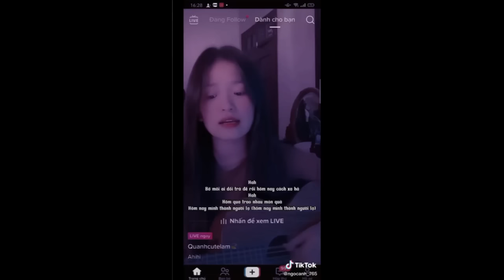Tổng hợp những bản Cover Hay Nhất trên TikTok #9 | MaayGZ Official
Đây là video tổng hợp nên mình không sở hữu bản quyền bất kỳ hình ảnh hoặc âm thanh nào!
Mọi thắc mắc, đóng góp hoặc khiếu nại về bản quyền xin vui lòng để lại comment bên dưới, mình sẽ cố gắn xử lý vấn đề nhanh nhất có thể trên tinh thần hợp tác và tôn trọng. Xin cảm ơn, chúc các bạn có một ngày tốt lành ❤️!